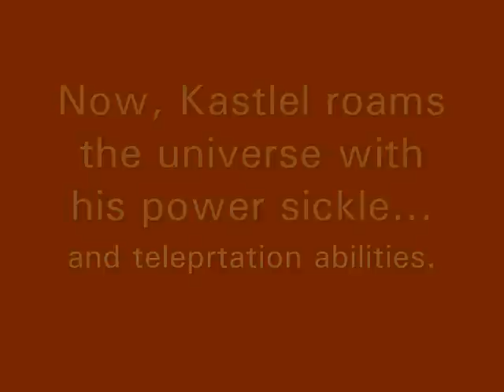Bionicle Matoran MOC - Kastlel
The beginning of the video is pretty self-explanetory. Parts courtesy of one of my friends whose name will not be disclosed.